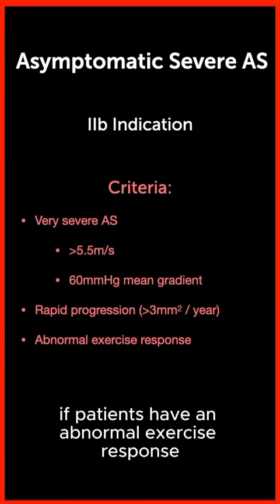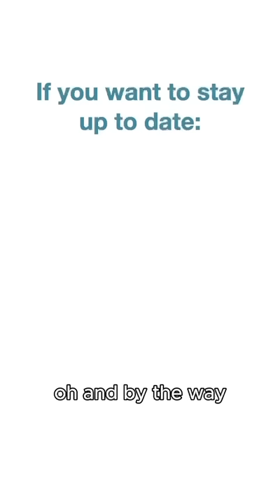New aortic stenosis ESC 2025 guidelines 💡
What is new in aortic stenosis? Here is what the 2025 guidelines say – from the third day at ESC Congress!

And don't forget: We will include these updated guidelines in our new course, Guidelines in Focus: Echo Essentials for Clinical Practice! Start with free lectures on 123sonography.com 🎓